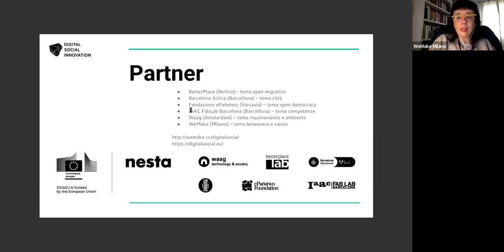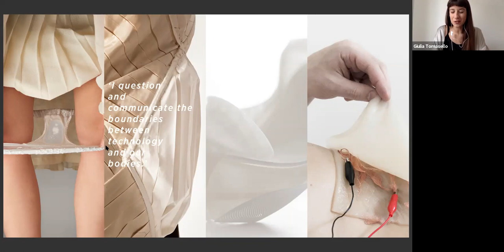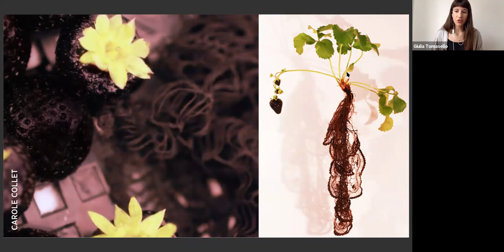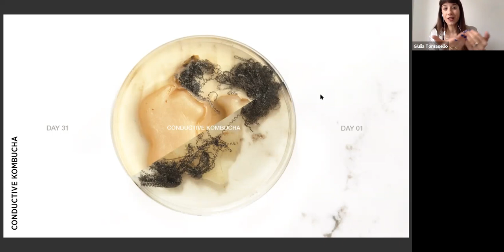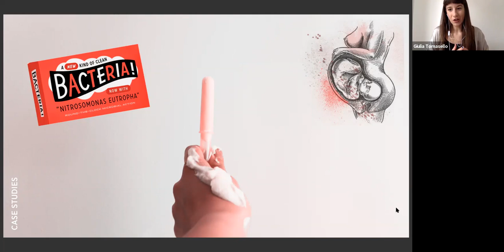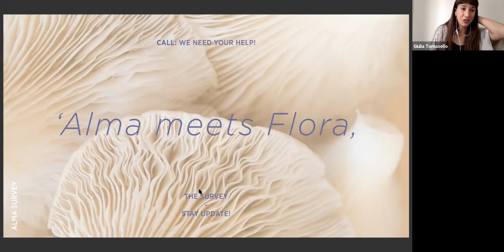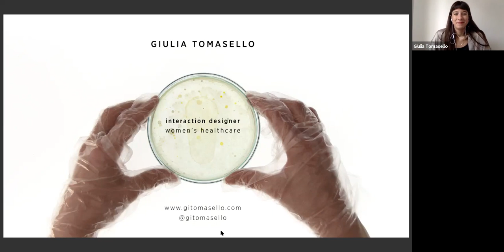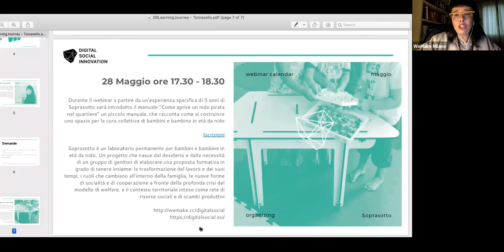Webinar DSI - Biohacking con Giulia Tomasello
A partire dal mese di giugno 2018 organizziamo nell’ambito del progetto europeo DSI4EU (Innovazione Sociale Digitale) un ciclo di webinar che mirano ad indagare e esplorare il campo dell’innovazione sociale digitale con l’aiuto di chi da anni si occupa di questi temi in diversi settori.

L’obiettivo dei webinar è di supportare i promotori e le creatrici di progetti innovativi che utilizzano le tecnologie digitali per avere più impatto a crescere nella partecipazione.

Webinar 9 - Giugno 2018 h.17-18.30
Biohacking con Giulia Tomasello

Durante il webinar Giulia Tomasello  ha spiegato quali pratiche caratterizzano quest’area di sperimentazione dal basso e quali opportunità si aprono nel tema della salute e della cura. Inoltre ha introdotto il suo progetto Alma mostrandoci quali potrebbero essere gli sviluppo futuri.